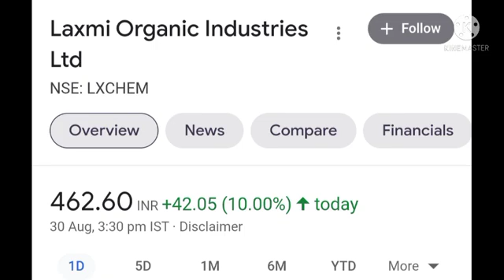Laxmi Organic Industries Limited Today Latest Target | Laxmi Organic Ltd Latest News Updates